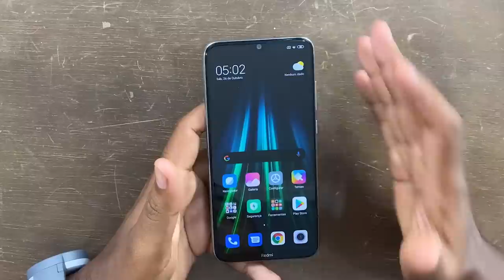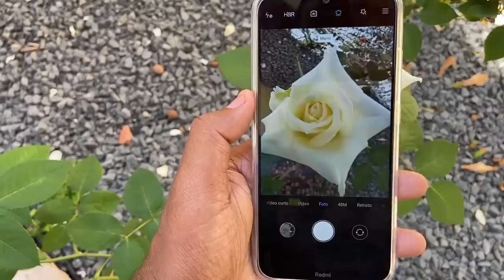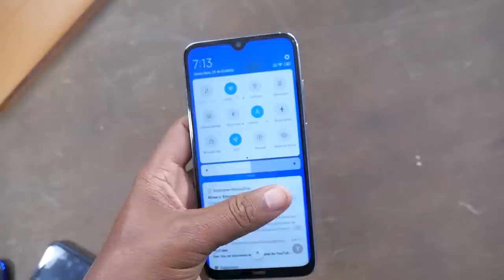REDMI NOTE 8 está VALENDO MUITO MAIS a PENA; Entenda!